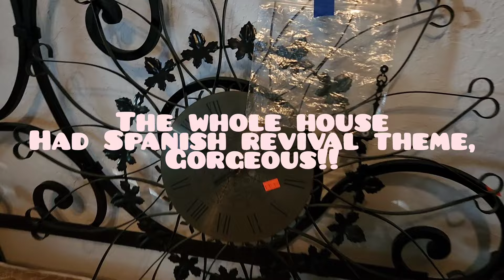Humongous Estate Sale!!!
One of the largest estate sales I have attended.  Drove awhile to get to this one, but boy was it worth it!  And saw a familiar face while there.  Hope you enjoy, pay special attention to all of the detail in this house, wood arched doorways, beams...gorgeous!!